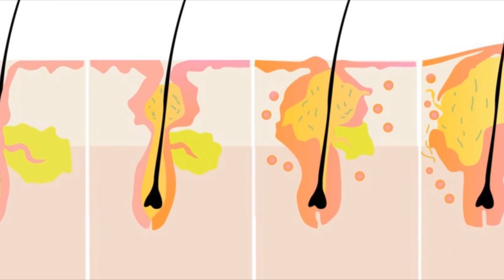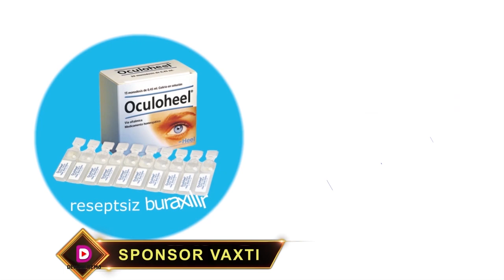İstənməyən tüklərdən limon və duz qarışımı ilə xilas olun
Duz və limon ilə arzuolunmaz  tüklərə son!

 Bütün  qadınlar  arzuolunmaz tük problemi yaşayır. Təbii ki, tüklənmə prosesi hormonlardan qaynaqlanır. Dövrümüzdə tüklərdən azad olmaq gigiyenik qaydalar sırasındadır.  Tükləri təmizləmək üçün müxtəlif üsullar var. Bunlar yapışqan, kremlər, hətta tük tökücü məlhəmlərdir.
 Limon və duz qarışımı tük tökmədə daha effektivdir. Ayaqlarda, qollarda, üzdə, qoltuq altında çıxan  arzuolunmaz tüklərə qarşı bitkilərdən ibarət məlhəmdən istifadə etməklə sağlamlığınızın qeydinə qala bilərsiniz.
 Depilyatordan istifadə etdikdən sonra tüklərin yenidən çıxmasının qarşısını almaq üçün də duz və limondan ibarət qarışım faydalıdır.
 Bu qarışımı hazırlamaq üçün  1 limon, 2 çay qaşığı duz götürün. Limonun suyunu sıxın. Duz əlavə edərək qarışdırın. Alınan qarışımı pambıqla tüklər ola nahiyəyə sürtün.  3 həftə ərzində bu üsuldan istifadə edin.  Nəticədə tüklər gec-gec çıxacaq və daha nazik olacaq. Məlhəm ayaqlarda 2 saat, üz və digər həssas nahiyələrdə 15 dəqiqə  saxlanılmalıdır. Tükləri təmizlədikdən həmən sonra istifadə etsəniz daha yaxşı olar.
 Məlhəmi 4 gün dalbadal sürtsəniz effektli nəticəni sürətlə əldə edərsiniz.  Qarışım tüklərdən təmizlənən dəriyə sürtüldüyü zaman tük köklərinə qədər enir. Burda kök hüceyrələrini öldürür.
Limonun turşuluğu və duzun yandırma xüsusiyyəti səbəbiylə dəridə qıcıqlanmalar ola bilər. Bu zaman dəri həmin dəqiqə ilıq su ilə yuyulmalıdır. Qıcıqlanan dəriyə bu məlhəmi bir daha sürtməyin. Allergik fəsad yarada bilər.